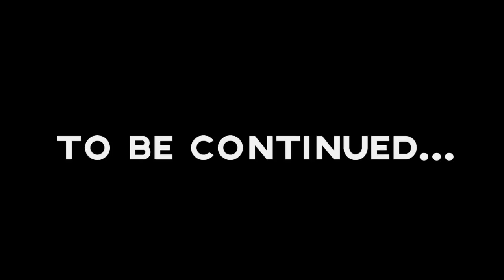GamebinoPlays Marlo Briggs Ep 3 - 5 Star Game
Aww shit... here we go!

Huge shout-out to Kent and Ryan for joining me on this "perilous" adventure with big, attractive Marlo Briggs.